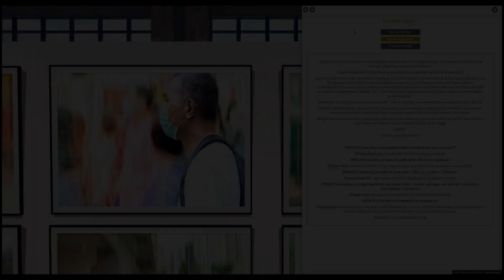OpenEye Virutal Art Fair